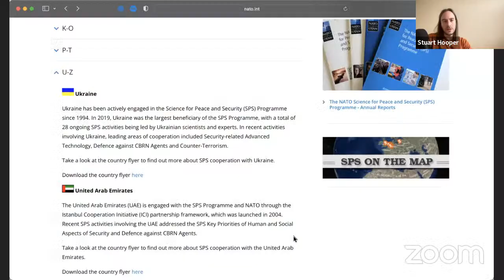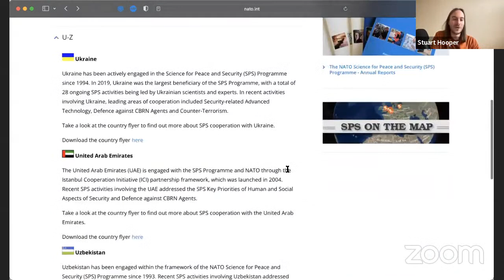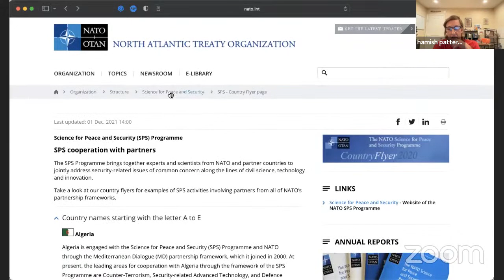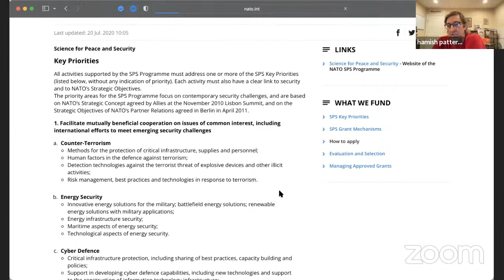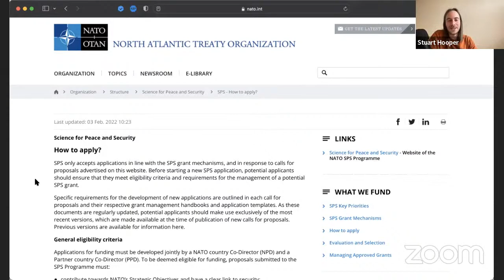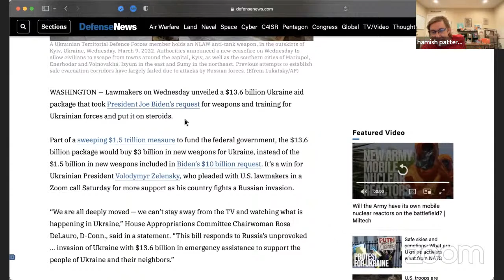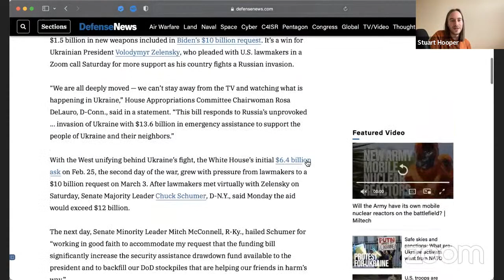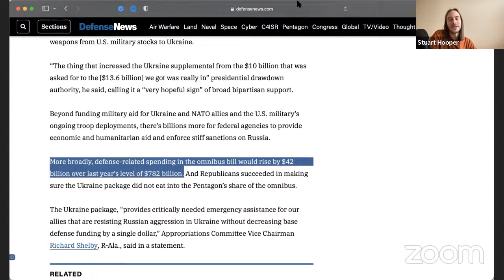Geopolitical illusion with Stuart J Hooper 18 days deep no end in sight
PURCHASE merchandise and ART

The podcast high frequency tribe
This is the link to anchor, but this podcast is available in all major platforms

Bitcoin send to this address
35uDZx9QNZiCbcrtxRMxo97E2Xvpecv9T7

Etherium
0xBB5190B3735F23329d7E7594C35c2AB9067eB7F2

TO SEND US STUFF, ie correspondence, products you want hyped, skateboards, and of course envelopes full of cash!
30765 pacific coast hwy #523

30765 pacific coast hwy #523